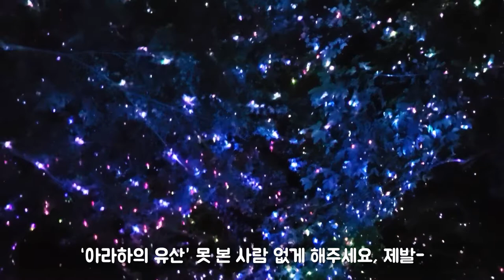부여 미디어아트 페스티벌 아라하의 유산, 몽환적인 밤 산책 / Dreamy media art show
아라하의 유산 못 본 사람 없게 해주세요
너무너무 몽환적이고, 신비롭고 멋지단 말이예요!